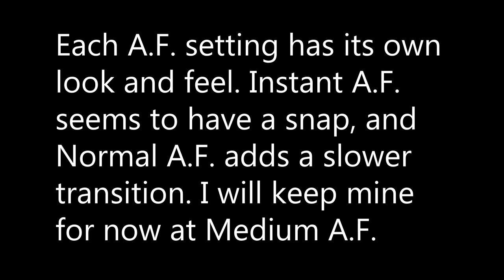Auto Focus Test with the Canon Vixia HF G30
The G30 offers 3 settings for autofocus. Each with its own style. Instant AF quickly snaps on focus and Normal AF has a transition. Med AF is in between. There was no searching or going in and out, the autofocus did a great job and I was happy with the results and stayed focused on my subject. Did great job inside, outside, and in dark and light conditions. Face detection also did a great job. WiFi connection with SmartPhone did a good job too. Will do some more tests later, so come on back.